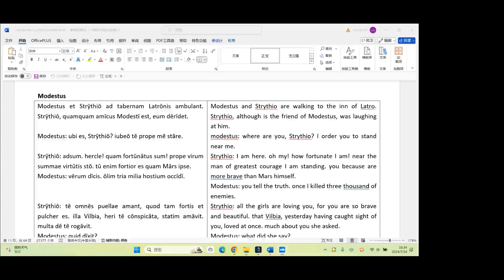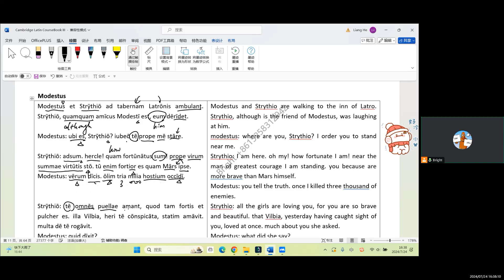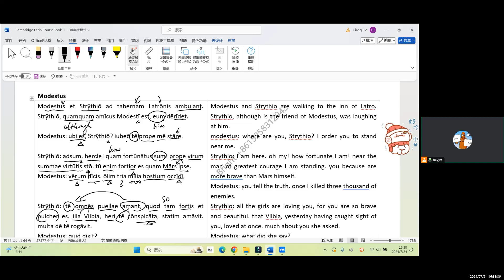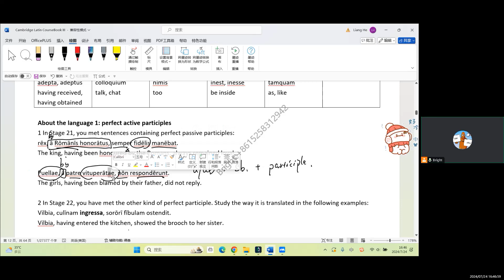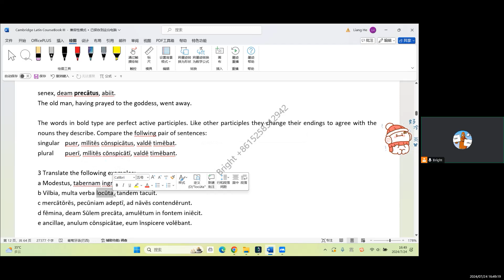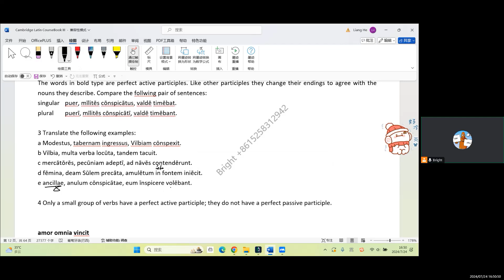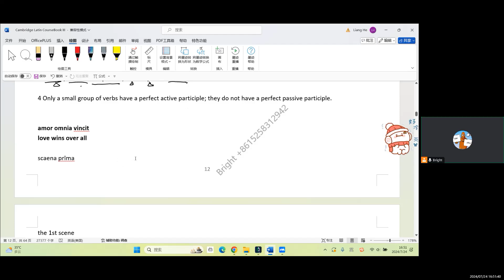剑桥拉丁语课程第3册第22幕2